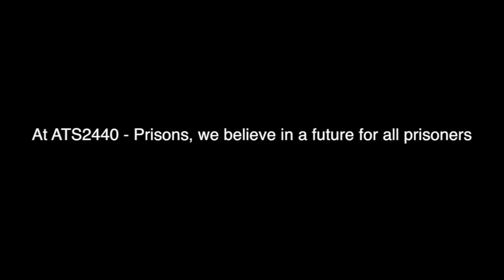We believe in...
Thank you to all those who participated in the grassroots promotion of our ATS2440 project. It was wonderful to go around and interact with students and staff about the issues and challenges facing youth and Indigenous imprisonment in Australia. The enthusiasm shown by students and staff to engage with our group's message was awesome. We hope we have given them avenues to explore this issue further, but to also make a meaningful change. Check out this short video!